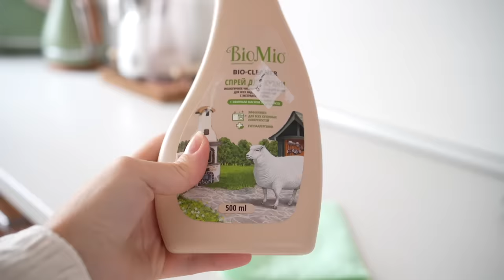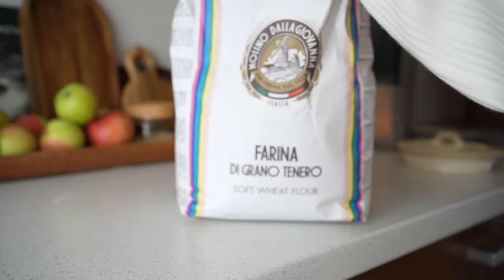МОЙ КРАСИВЫЙ БЫТ 🧺☕️🍪 создаем свой островок тепла, уюта и спокойствия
Реклама: ООО «Авакс» ИНН 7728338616 erid: LjN8JszuG